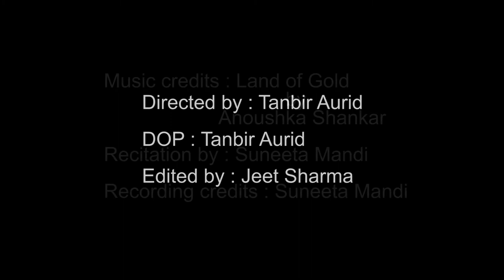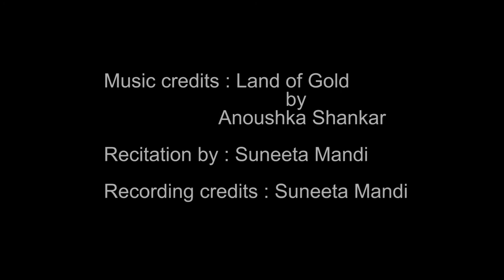Prakton || Joy Goswami || Recitation by Suneeta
Let me know how is it in the comment box. It will really help me out!

Recitation by : Suneeta Mandi
Recording credits : Suneeta Mandi